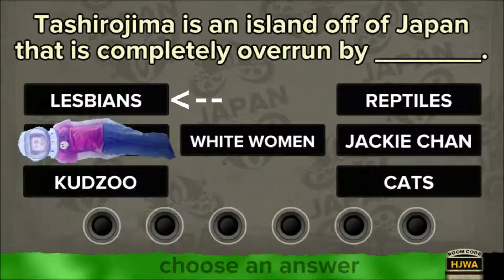YouPoo Quick Turds - Beautifully Crafted Sprites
For those segments that I think are awesome, but don't know what to do with in conjunction with other bits.